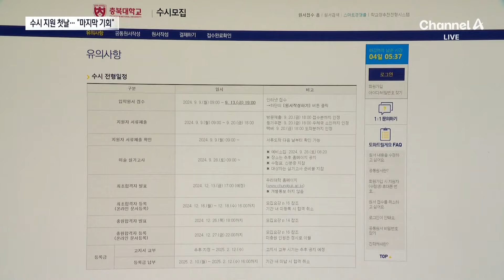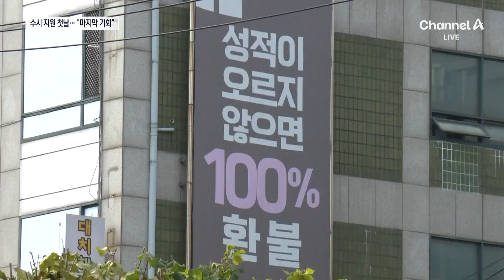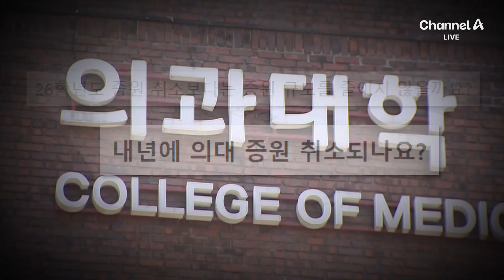수시 원서 접수 시작…“의대 입학 이번이 마지막 기회” / 채널A / 뉴스A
수시 원서 접수 시작…“의대 입학 이번이 마지막 기회”

뉴스에이 시작합니다. 저는 동정민입니다. 2025학년도 대입 수시모집이 시작됐습니다. 관심은 의과대학, 의대 증원이죠. 27년 간 묶여 있다가, 1500여 명이 늘어 4천여 명 신입생을 뽑게 됩니다. 그러다보니 과를 옮기려고 혹은 더 좋은 의대에 진학하려는 재수생이 많아질 거란 전망이 많죠. 게다가 2026학년도 증원은 줄거나 유예할 수 있다는 정치권 논의에 올해 입시가 사실상 마지막 기회라는 말까지 나옵니다. 첫 소식, 김민환 기자가 전합니다 .

〈평일〉
08시 00분 라디오쇼 정치시그널 (유튜브 라이브)
08시 50분 김진의 돌직구 쇼
10시 20분 김진의 더라방 (유튜브 라이브)
12시 00분 뉴스A 라이브
17시 20분 뉴스TOP10
19시 00분 뉴스A

〈주말〉
12시 00분 토요랭킹쇼·뉴스A 라이브
17시 40분 뉴스TOP10
19시 00분 뉴스A